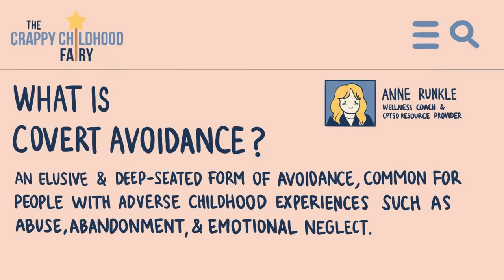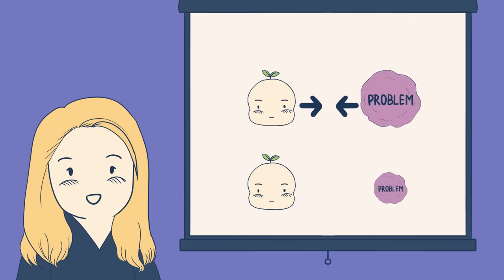Feeling Empty? This Might Be Why (Covert Avoidance)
Feeling empty and disconnected? You might be experiencing covert avoidance, a common aspect of avoidant attachment. In this video, we explore the reasons behind this emotional state and how it affects our mental health. Dive into attachment theory and gain insights into dismissive and fearful avoidant attachment styles. Let's heal together and find emotional fulfillment.

Writer: Chloe Avenasa
Editor: Caitlin McColl
Script Manager: Kelly Soong

References:
Boone, M. S., Gregg, J. A., & Coyne, L. W. (2021). "Understanding Your Avoidance." Psychology Today.
Runkle, A. (2020). "Is COVERT AVOIDANCE Making Your Life Empty?" The Crappy Childhood Fairy.
Saxena, S. (2022). "Avoidance Behavior: Examples, Impacts, & How to Overcome." Choosing Therapy.
Scott, E. (2022). "Avoidance Coping and Why It Creates Additional Stress." VeryWell Mind.
Webb, J. (2022). "Understanding Avoidance: Why We Do It and How to Stop." Psychology Today.